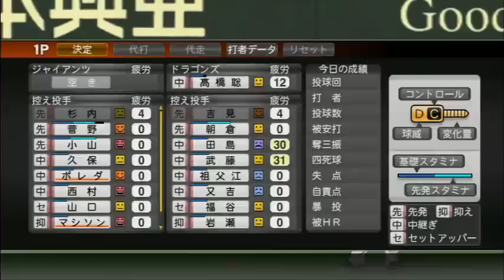[ プロ野球スピリッツ 2015 ] [ 選手兼任コーチ 由伸 #11 ] 中日ドランゴンズ３連戦 中日対巨人 vs濱田 vs吉見 vsルーキー野村